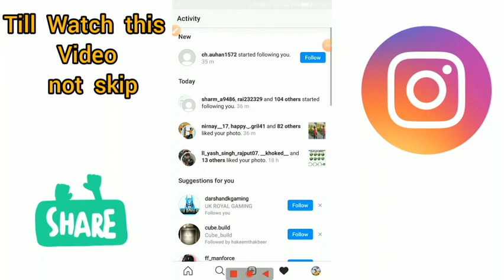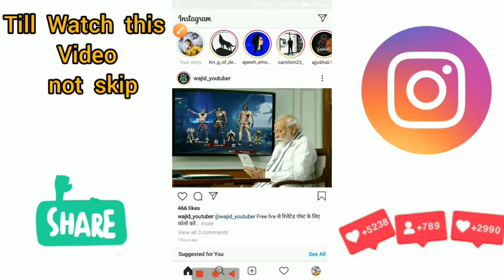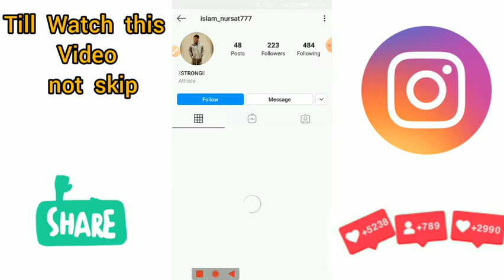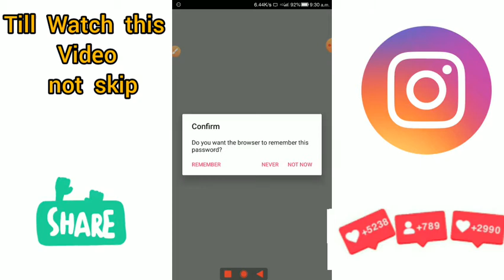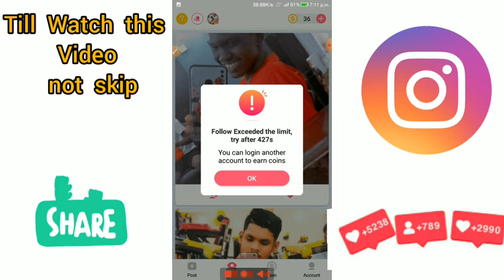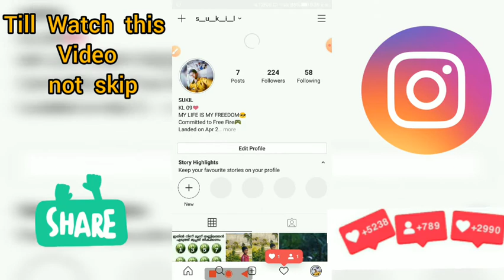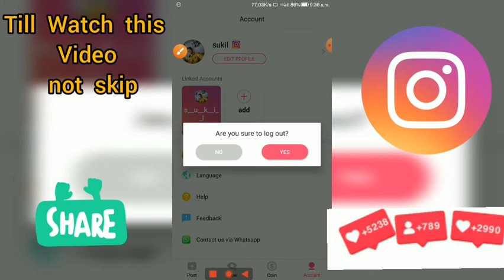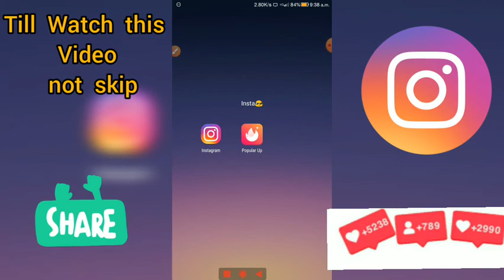HOW TO INCREASE FOLLOWER IN INSTAGRAM🔥